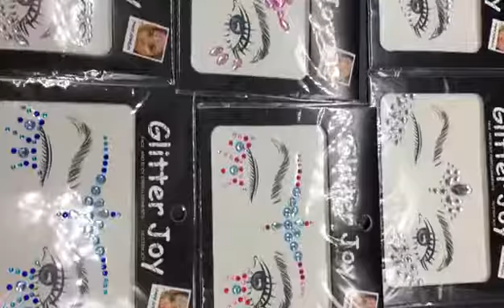Wholesale Factory Price Festival Face Jewel Stockers Face Gems Sticker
Face Stickers, Gems Sticker, Newel Sticker, Rhinestone Sticker